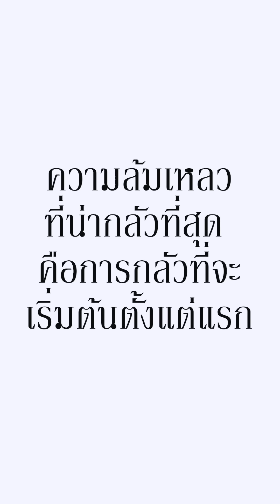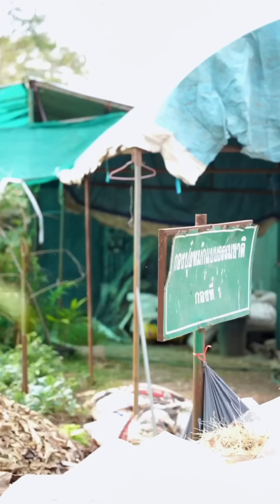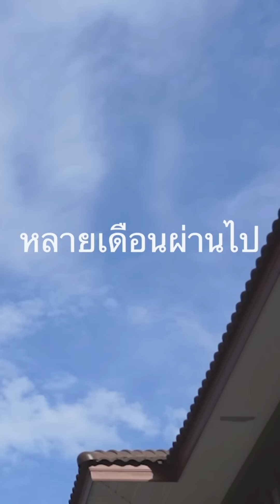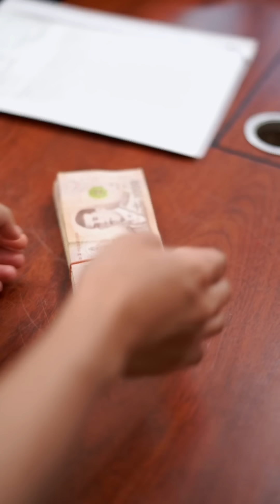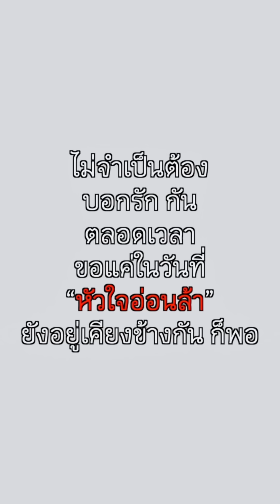น้องเขยกร่างช่วยลุงข้างทาง แต่งงงานกับเจ้าชายนินทราน้องชายไม่ได้เอ๋อ